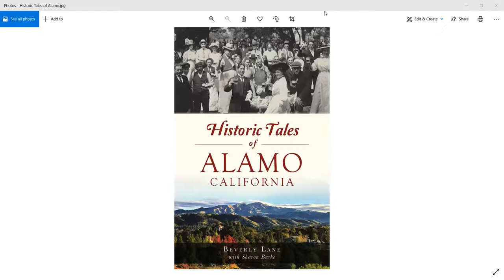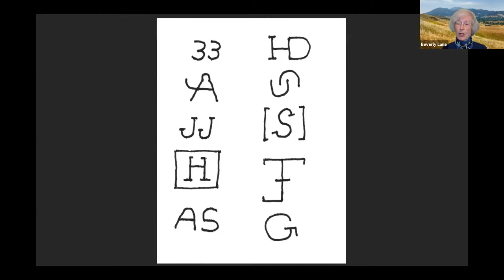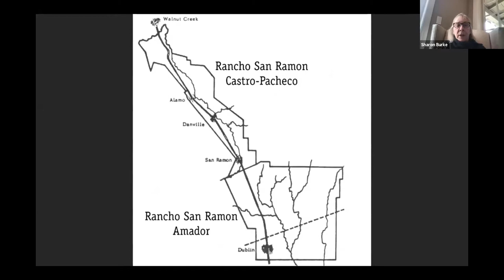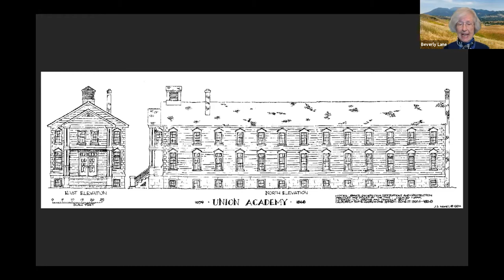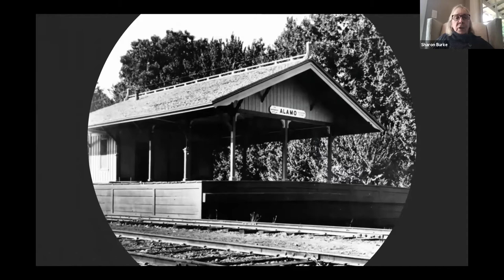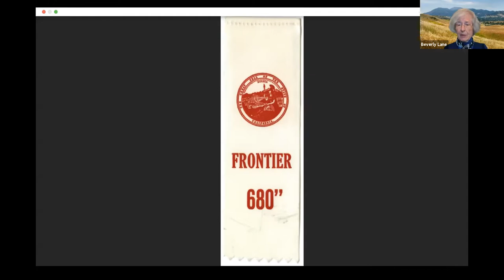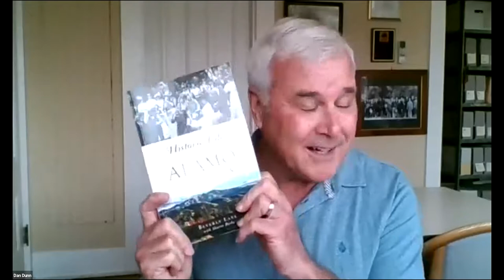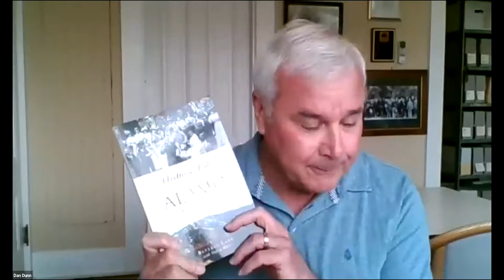The History of Alamo Virtual Program